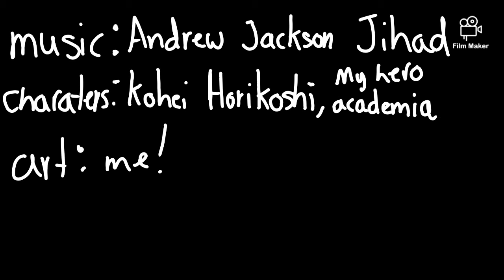Bad, bad things bnha animatic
Hey guys! I finally finished this. This is technically my first animatic, thought the second I actually published. I have no idea when in bnha this takes place, but I assume kamino.

sorry All Might. I can't draw you.